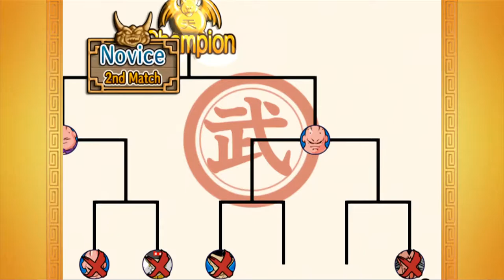World Tournament: Dragon Ball Z Budokai 3 #20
It's not Dragon Ball without a tournament of some kind! Here I showcase the Novice ad Adept levels, as well as take a look into the Skill Shop.